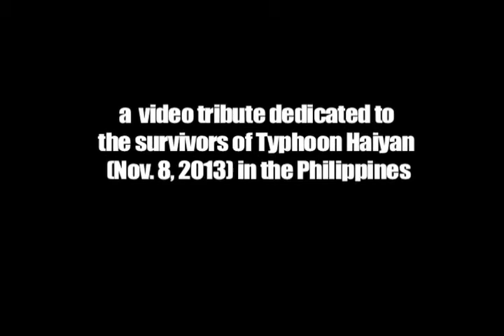Richard Ashcroft and the United Nations Of Sound, 'She Brings Me The Music' Philippine Fan Mix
Philippine footage I took in the mid-90's over UK band, RPA & The United Nations Of Sound (Richard Ashcroft) "She Brings Me The Music" (2010) with Maria Cecilia Geoghegan & The Filipino-American Dance Troupe activities in Columbia, South Carolina.